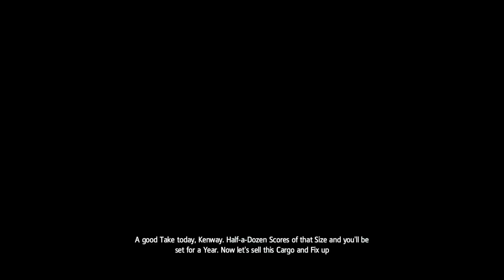Assassin's Creed: Black Flag : Prizes : Part 8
Assassin's Creed Black Flag Full Playthrough and Ship battles and Exploring the world.
100% not possible due to Multiplayer trophies

Mature Audience

It is 1715. Pirates rule the Caribbean and have established a lawless pirate republic. Among these outlaws is a fearsome young captain named Edward Kenway. His exploits earn the respect of pirate legends like Blackbeard, but draw him into an ancient war that may destroy everything the pirates have built.